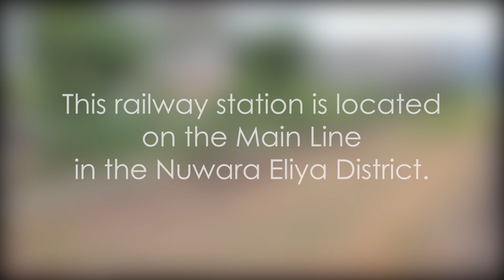Kotagala Railway Station - video 1